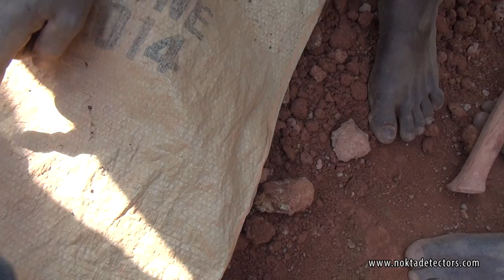Fors Gold Detector Finds Its First Gold Nuggets in Africa (Part3)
Fors Gold Detector